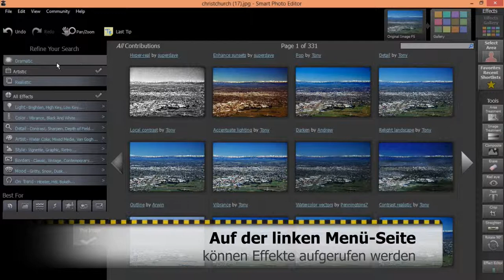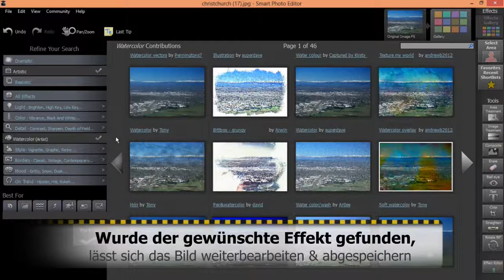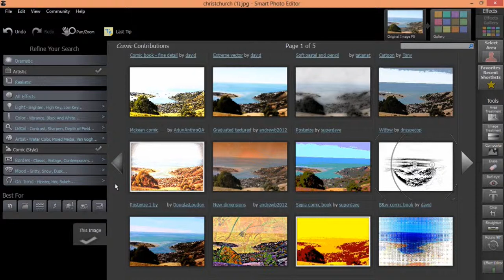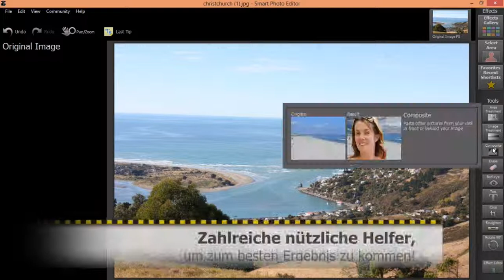Smart Photo Editor im Test von MANIAX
Der Smart Photo Editor bringt die Fotobearbeitung einer großen Community von den Machern der weltweit führenden Portrait Professional Software auf den heimischen PC. Traditionelle Foto-Bearbeitungs-Software ist entweder zu kompliziert und zeitaufwendig oder zu einfach, um qualitativ hochwertige Ergebnisse zu erhalten und manchmal auch einfach viel zu teuer. Smart Photo Editor bringt Ihnen das Beste aus beiden Welten - ein Foto-Editor, den jeder nutzen kann, aber mit erstaunlicher Kraft und Flexibilität.

Tausende Foto-Effekte: Wählen Sie aus Tausenden von Foto-Effekten, die in Smart Photo Editor verfügbar sind. Von Hintergrund Wechselwerkzeugen, schwarz und weiß-Filtern, Porträt-und Landschaftsfotoverbesserungen bis hin zu dramatischen und künstlerischen Foto-Filtern. Und Dank der großen Community kommen stets weitere hinzu, die automatisch per Upload in die Software integriert werden.